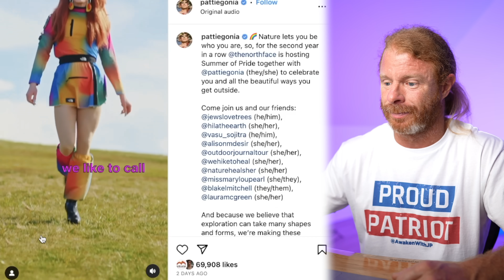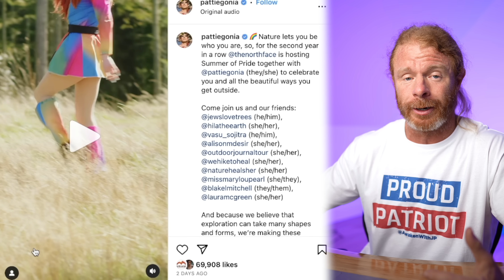North Face Bud Lights Themselves and Gets OWNED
The North Face has decided to Bud Light themselves with an over the top woke ad!
Check out Tyler Fischer's YouTube channel - @tythefisch